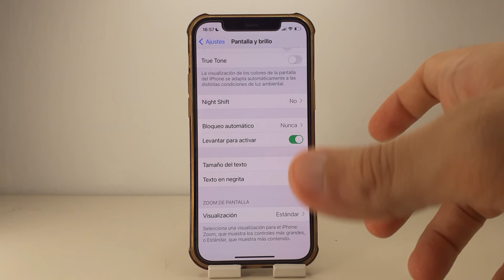COMO DESACTIVAR SENSOR DE MOVIMIENTO IPHONE 12 PRO Y 12 PRO MAX 🟢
En este VIDEO TUTORIAL TE ENSEÑARE COMO DESACTIVAR SENSOR DE MOVIMIENTO IPHONE 12 PRO Y 12 PRO MAX.

Mis TUTORIALES son muy RAPIDOS y te los enseñare SIN PERDER EL TIEMPO así que quédate para que APRENDAS COMO DESACTIVAR SENSOR DE MOVIMIENTO IPHONE 12 PRO Y 12 PRO MAX.

Espero que este TUTORIAL de COMO DESACTIVAR SENSOR DE MOVIMIENTO IPHONE 12 PRO Y 12 PRO MAX te HAYA SERVIDO. Si te sirvió.. te agradecería MUCHO que me dejases un gran LIKE.